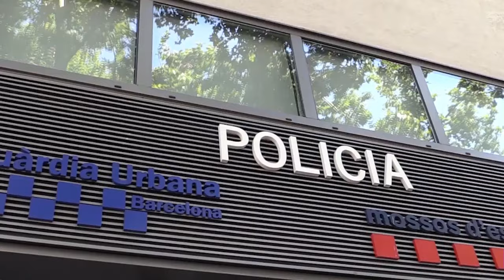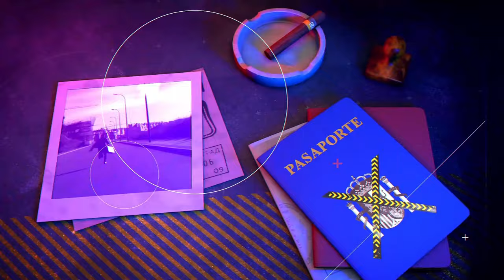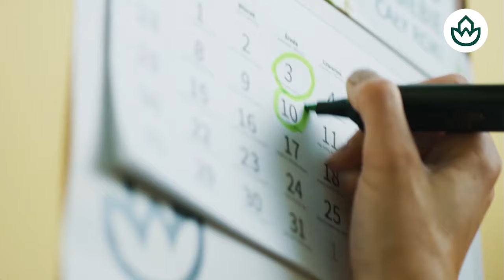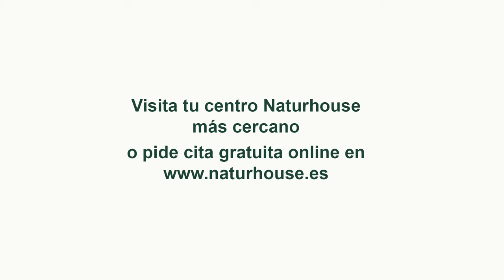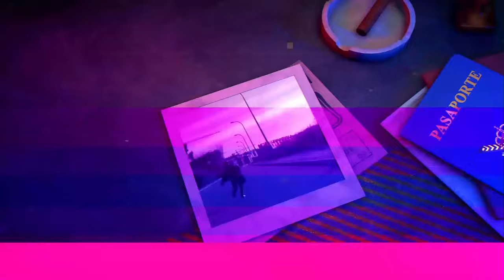🔴HUELLA CRIMEN: Se buscan los asesinos de un bebe arrojado a una basura en Madrid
¡En este episodio de Huella Crimen, seguimos la búsqueda de los asesinos de un bebé arrojado a la basura en Madrid! No te pierdas este emocionante caso en Distrito TV. ¡Mantente informado! 🔴
🔴Conviértete en miembro de este canal para disfrutar de ventajas: